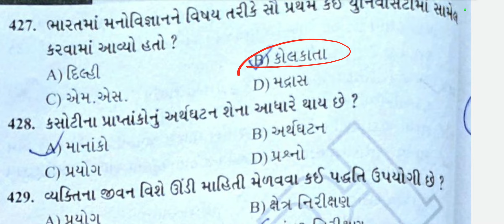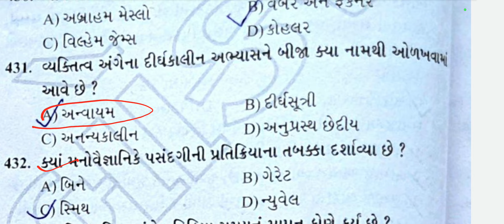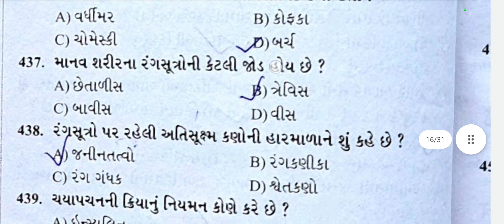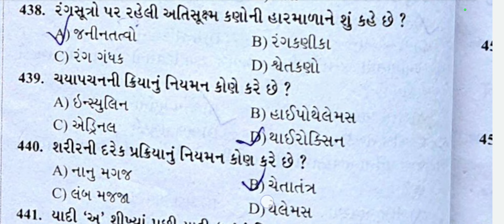TET-1, TET-2, TAT-1, TAT-2, જેવી સ્પર્ધાત્મક પરીક્ષા માટે ઉપયોગી, મનોવિજ્ઞાનના મહત્વના પશ્નો, ભાગ-16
TET-1, TET-2, TAT-1, TAT-2, જેવી સ્પર્ધાત્મક પરીક્ષા માટે ખાસ ઉપયોગી, મનોવિજ્ઞાનના મહત્વપૂર્ણ પશ્નો, ( ભાગ-16 )